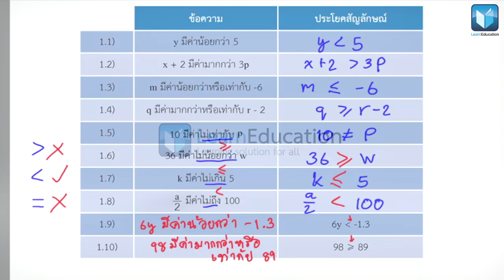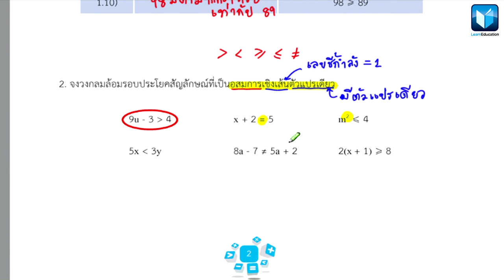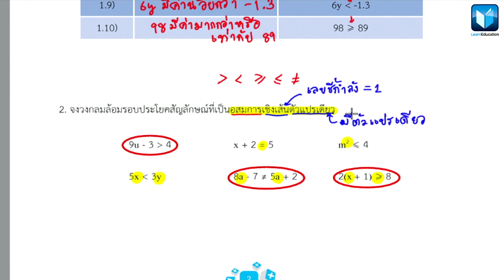อสมการ ม 3 อสมการเชิงเส้นตัวแปรเดียว